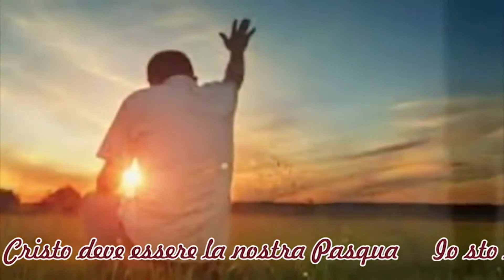LAMEZIA terme: INTERVISTA A MONS GIUSEPPE SCHILLACE SULLA QUARESIMA 2020